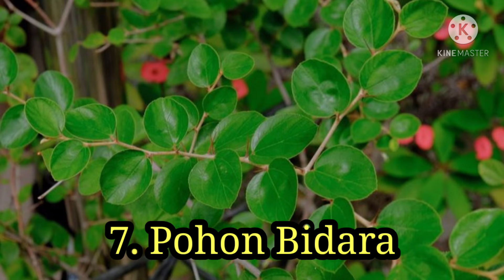7 Tanaman yang Tak Disukai JIN dan Setan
7 Tanaman yang tak disukai atau dibenci Jin dan Setan